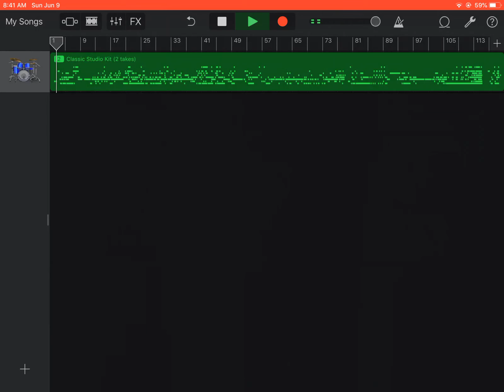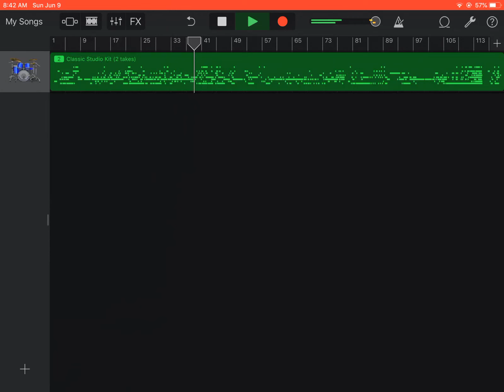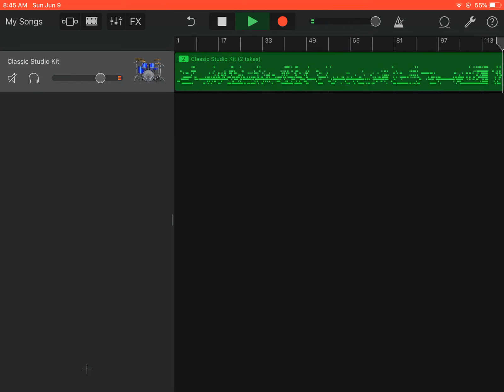ANOTHER DRUM SOLO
BIG BOI DO DA DRUUM